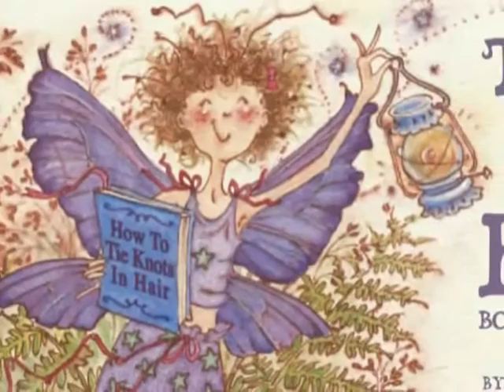The Knot Fairy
The Knot Fairy is a whimsical little fairy who flies through the sky in her pajamas and fuzzy slippers. She loves to flitter into children's rooms at night and tangle their hair while they sleep. This rhyming children's book comes with an audio CD and is perfect for beginning readers.

Bobbie Hinman's fairy books are the recipients of numerous children's book awards. The premise of her books is simple -- who better to blame it on than a fairy?